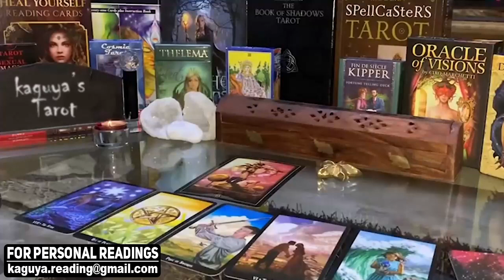VIRGO Unexpected commitment, January 2022 Tarot Love Reading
Virgo
Virgo 2022
Virgo today
Virgo January